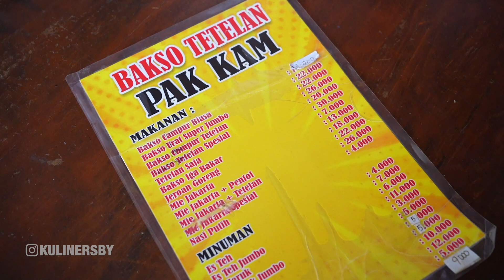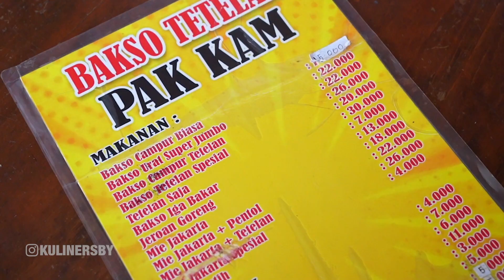PORSI DAN TETELANNYA GILA BANGETT | BAKSO TETELAN PAK KAM SURABAYA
Ini bakso tetelan ter bar bar sihh. tetelannya itu enak dan ngak enegg. terus porsi mie ayamnya bwehhh gilaa banyak banget. hehehe

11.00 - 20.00